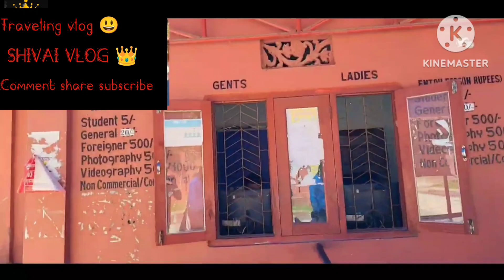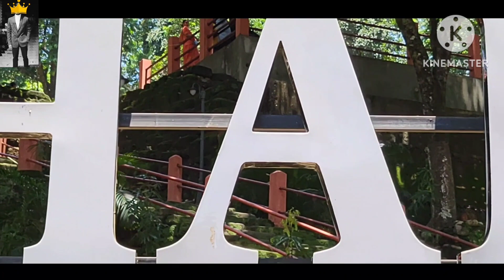MALINITHAN || मामीनिथान मंदिर || মালিনী থান || Arunachal Pradesh 😃 6000 years old Temple Likabali👺